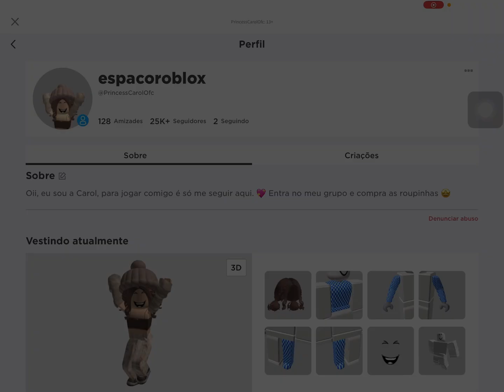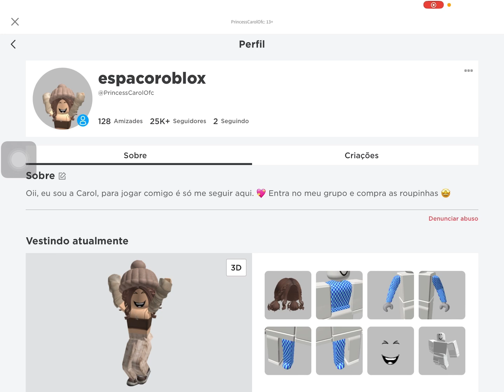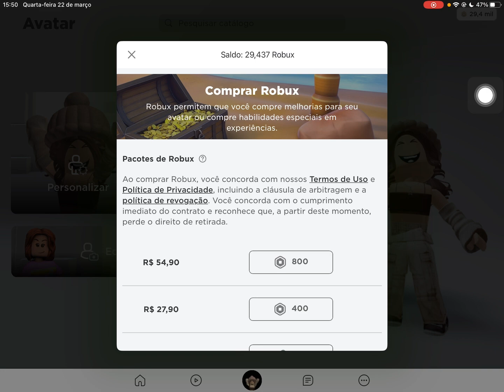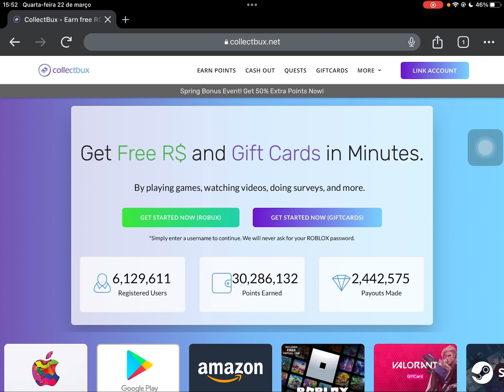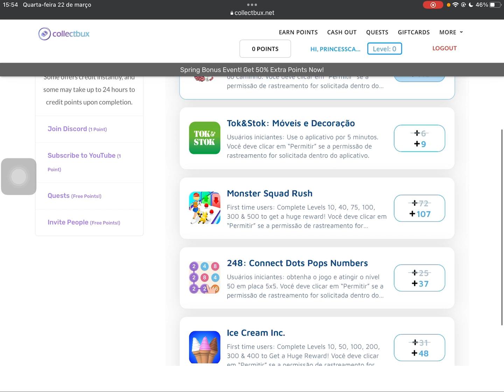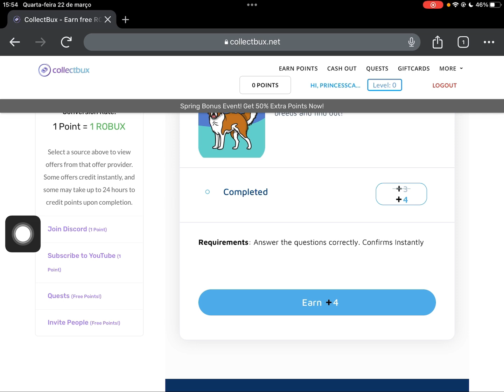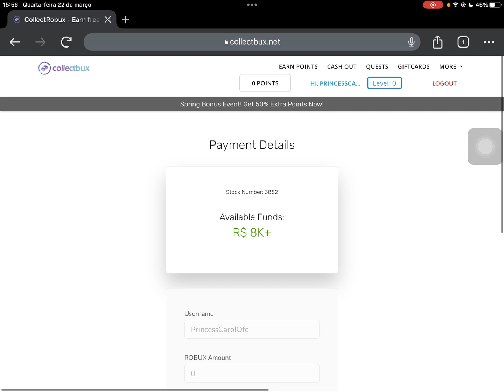COMO GANHAR 3 MIL E 860 ROBUX DE GRAÇA FÁCIL!!💛 (FUNCIONA VÍDEO REAL!!!!!!)